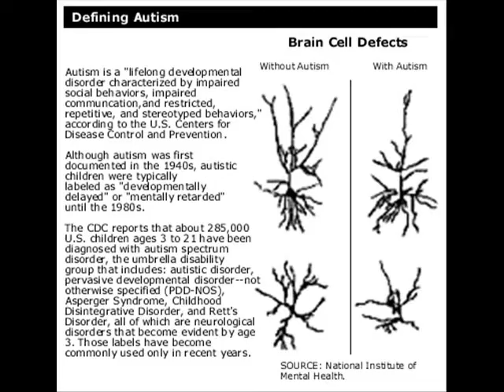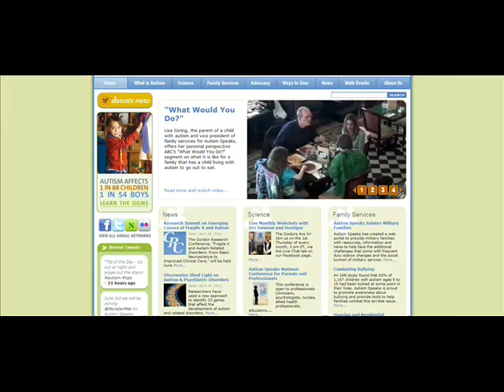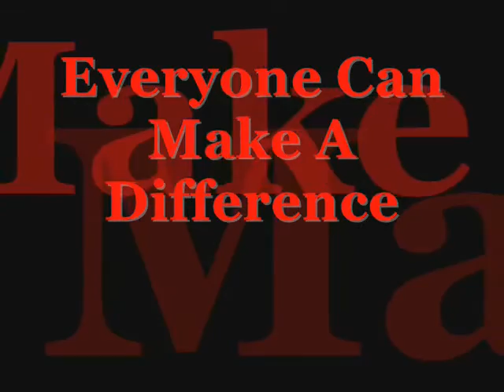An Autism Awareness PSA by FlameAmigo619 (ToonKriticY2K)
Other ToonKriticY2K re-uploads Original Upload: May 11, 2012 on ToonKritic2YK's deleted youtube channel

Original Description below:
I own none of the images in this video except our production logos.

Yes, it isn't April, but this made it to the front page of SodorIsland.net so yay for all of us in this video! We are the Awesomely Talented and Creative Clan (ATCC) and we are here to stay.